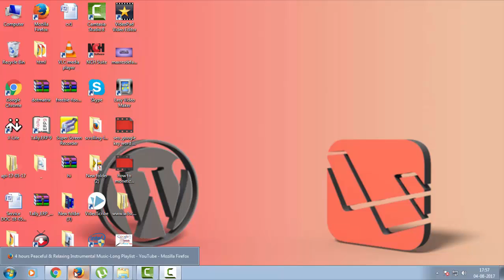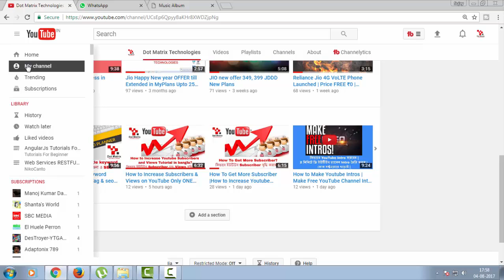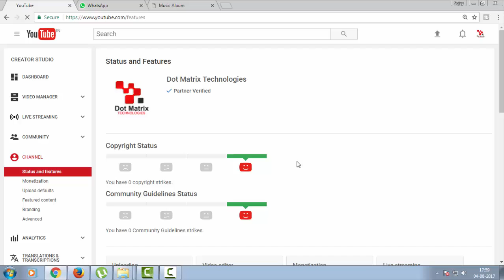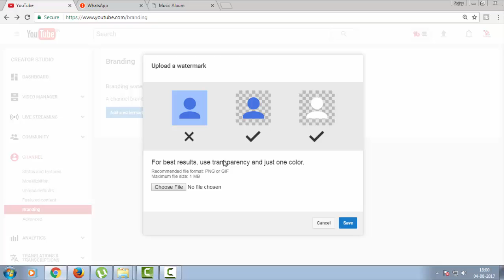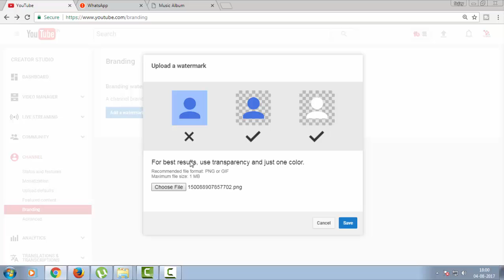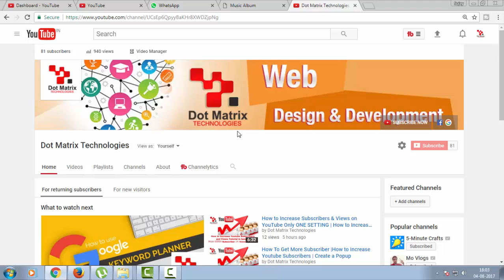YouTube Branding Watermark Gets More Subscribers | How To Add a Logo Watermark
Hi I'm Sujay Sinha from Dotmatrix Technologies.
কিভাবে ইউটিউব Subscriber & Views বৃদ্ধি করবেন? 0 Views এবং 0 Subscriber বাড়ান
Now and today I have told you how to add branding watermarks to your YouTube videos .

how to use google keyword planner for youtube |Tag & seo keyword research tool | The Best Way Part 3

How To Add a Logo Watermark | YouTube Branding Watermark Gets More Subscribers | branding watermark Part 4

How to Make Youtube Intros | Make Free YouTube Channel Intro in 2 Minutes | Without any Software|

how to create a website | How to Make FREE Website 5 minute | how to build a website | in bangla

বন্ধুরা Please আমার Channel টি Support করবেন এবং যতটা পারবেন Share করবেন Facebook ও whatsapp group এ ।